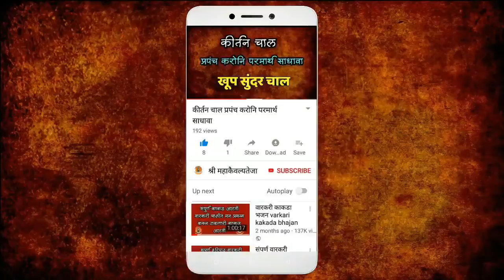santachiye gavi premacha sukal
अखंड हरिनाम सप्ताह मनकर्णवाडी २०१८ या कार्यक्रमात झालेल्या संगीत भजनात ह.भ.प नारायण महाराज खिल्लारी सुंदर असा अभंग गायला त्या सोबत सूत्र संचालन ह.भ.प प्रकाश महाराज साठे यांनी केलं. त्या सोबत पकवाज ची साथ लाभली ते ह.भ.प नितीन महाराज भंडारी आणि हार्मोनियम साथ ह.भ.प अंकुश महाराज कौसल्य त्यांच्या सोबत लखन महाराज सुतार व अरुण महाराज यांची ही साथ लाभली